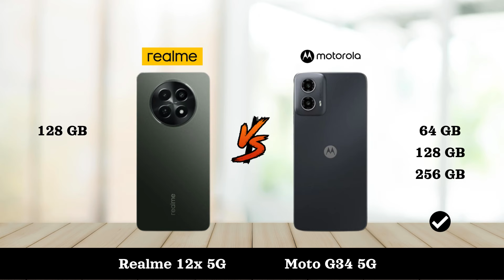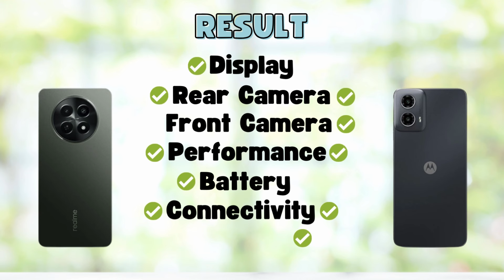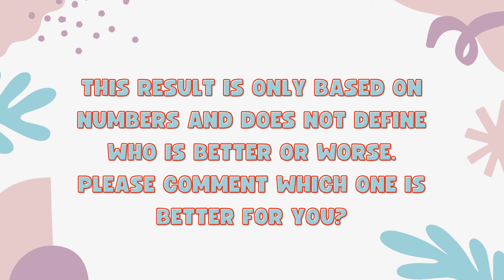Realme 12x 5G Vs Moto G34 5G - Full Comparison 2024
In this video, we'll compare two Smartphones Realme 12x 5G Vs Moto G34 5G.